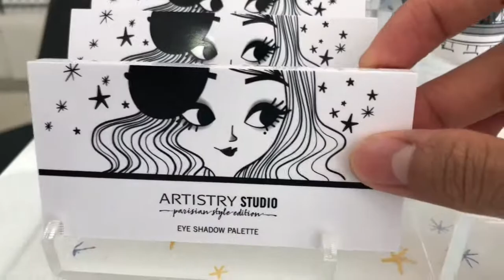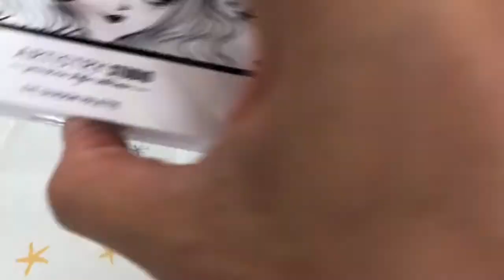Artistry studio Parisian style edition เมคอัพสำหรับสาววัยใสจากอาร์ทิสทรี่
พรีวิว Artistry studio Parisian style edition เมคอัพสำหรับสาววัยใสจากอาร์ทิสทรี่

พรีวิวเมคอัพหลักร้อยจากอาร์ทิสทรี่ เหมาะสำหรับสาววัยใส หรือท่านที่ยังใหม่สำหรับผลิตภัณฑ์อาร์ทิสทรี่ มาในแพคเกจจิ้งเก๋ๆสไตล์เมืองแห่งผู้นำแฟชั่นของโลก นั่นคือ แพริส(ปารีส 🤣🤣🤣)
ดูคลิปแล้วอยากเห็นของจริง สามารถไปชมสินค้าตัวอย่างพร้อมทดลองใช้ได้ที่ แอมเวย์ช็อปกว่า 80 สาขาทั่วประเทศครับ 💄💋